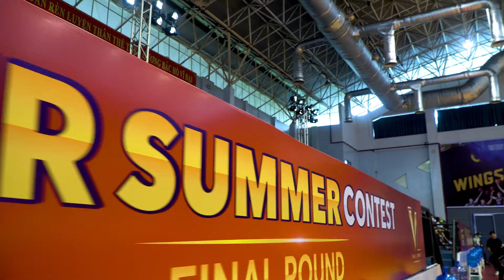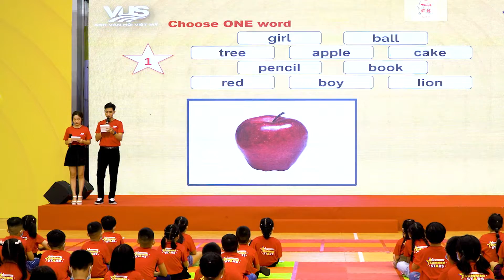VUS - 𝗦𝗨𝗠𝗠𝗘𝗥 𝗦𝗧𝗔𝗥𝗦 𝟮𝟬𝟮𝟮 | Profile MC Dang Khuong - PK Media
Video by PK Media
PK Media chuyên cung cấp các dịch vụ Truyền thông
Quay phim, quay TVC, sự kiện, chương trình,...
Dựng phim, hậu kì dự án,...

© Bản quyền video thuộc về PK Media
© Copyright by PK Media Channel ☞ Do not Reup